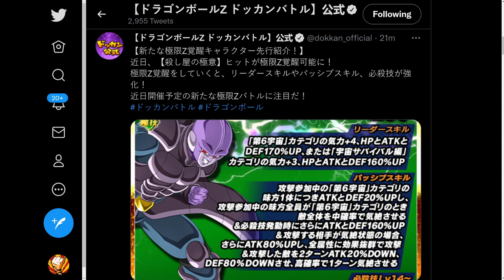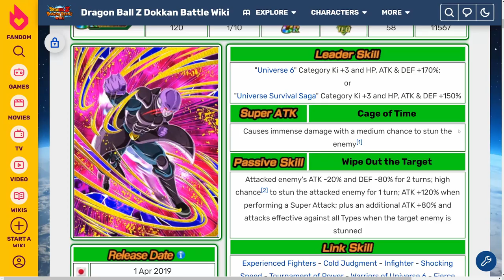THE MOST NECESSARY EZA OF ALL-TIME?! TEQ Hit FULL Extreme Z-Awakening Details! (DBZ Dokkan Battle)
I'VE BEEN PRAYING FOR THIS DAY TO COME! Here's EVERYTHING you need to know about TEQ Hit's upcoming Extreme Z-Awakening!